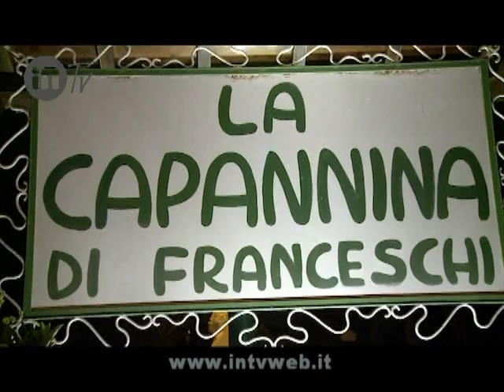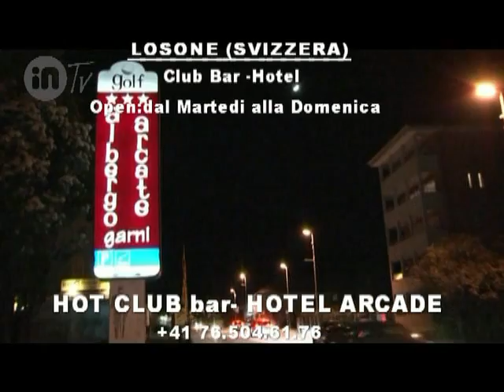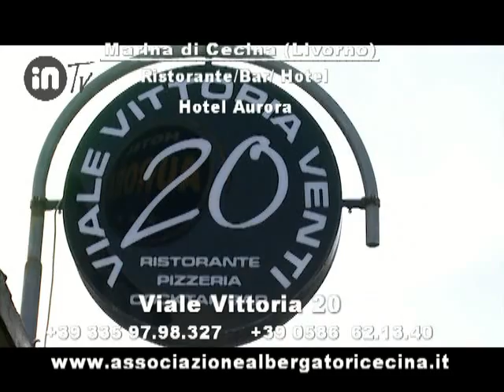421La Capannina -videoclip.mp4